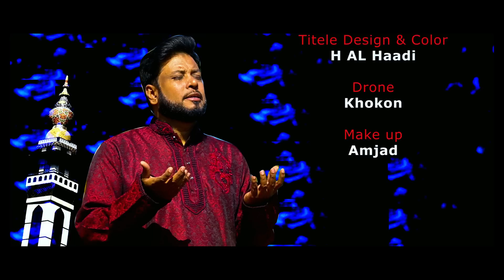Tumi Khalik Tumi Malik || Moshiur Rahman || Official New Video 2018 || HD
কথা- আবু তাহের বেলাল
সুর ও শিল্পী- মশিউর রহমান
Connect with Moshiur Rahman

Moshiur Rahman is a Singer working in the field of Bangla Islamic Song since 1990.